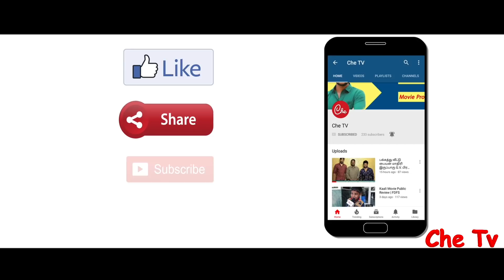Seema Raja Movie Public Review | Sivakarthikeyan | Samantha Akkineni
Directed by Ponram
Music  D. Imman
Cinematography Balasubramaniem
Starring Sivakarthikeyan
Samantha Akkineni
Simran Bagga
Soori